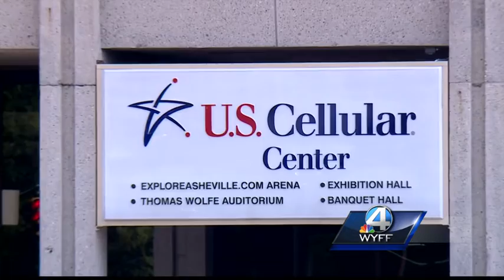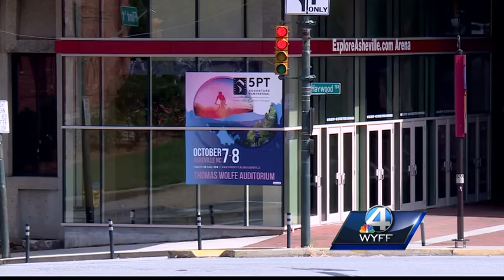Donald Trump, Hillary Clinton turning up the heat in North Carolina